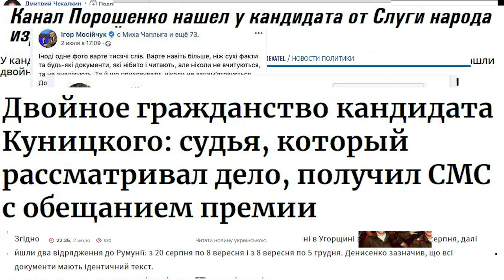В этот раз у тебя есть выбор!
Друзья! Напоминаю, что воскресенье, 21 июля - один из самых важных дней в году для Украины. Прошу вас, вне зависимости от ваших политических предпочтений - уделите немного своего времени и сходите на выборы. Именно вы своими голосами строите будущее нашей страны!

Если увидите какие-либо манипуляции с избирательным процессом в Харькове, вбросы, карусели, все что угодно - звоните, мы сделаем все, чтобы ваши голоса не были украдены, ведь в этот раз у вас наконец-то есть выбор!